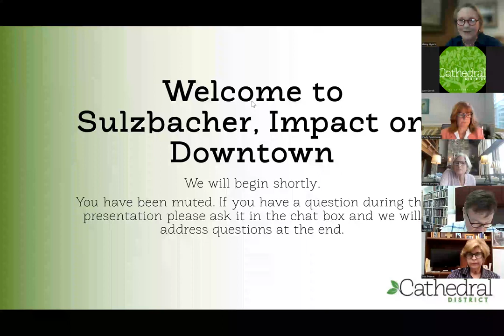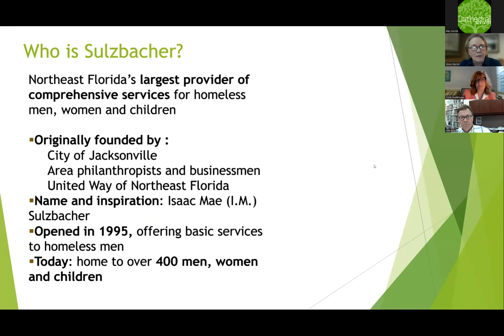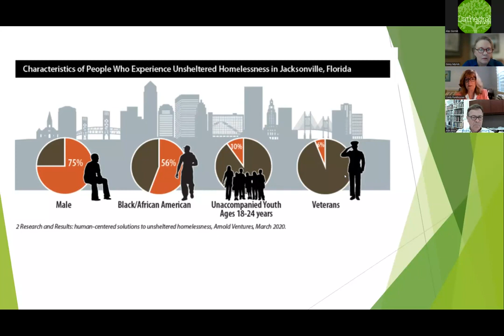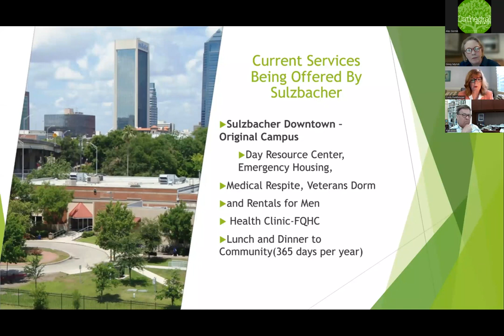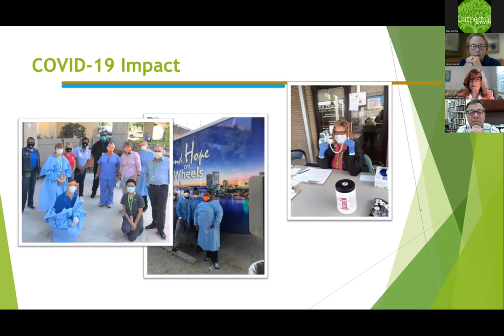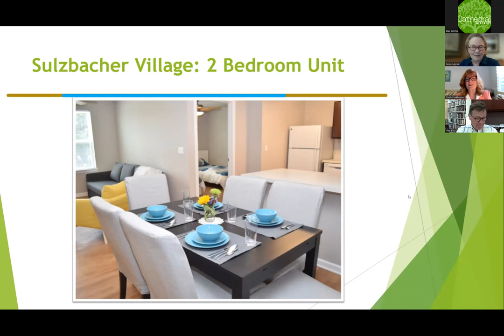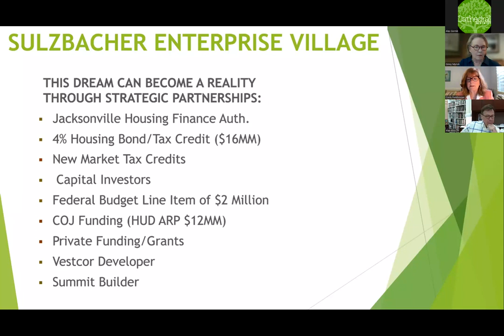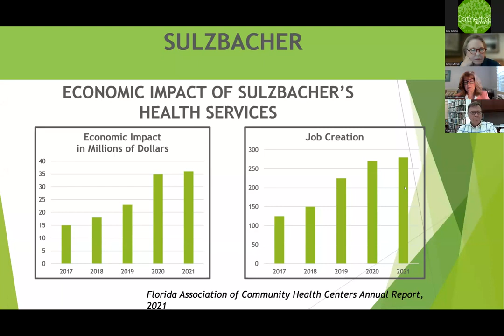Community Dialogues: Sulzbacher - Impact on Downtown, presented by Cathedral District Jax, Inc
Sulzbacher: Impact On Downtown, presented by Cindy Funkhouser, President and CEO of Sulzbacher Center.

Cindy Funkhouser provided a comparison between Jacksonville and other cities the same size as context for how Jacksonville's resources and services stack up against the rest of the country, shared how we got there through the services Sulzbacher has provided, and presented their new path forward.